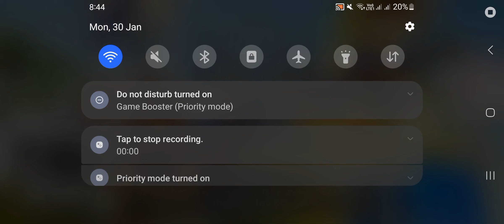Defending Hammerman + Attacking Player Bases | Boom Beach